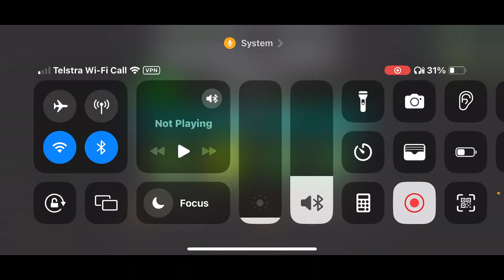Celestial Force 28%, 66 100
pretty fun. But has some dontavious cancer